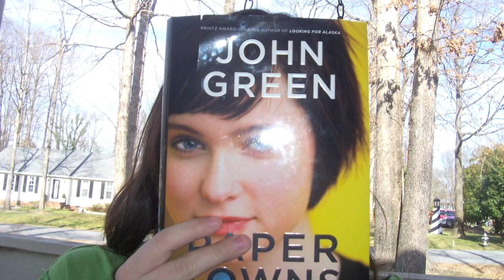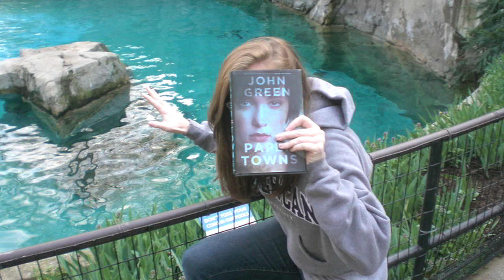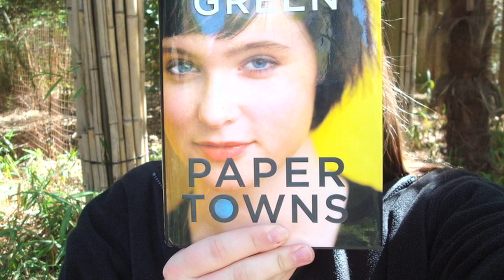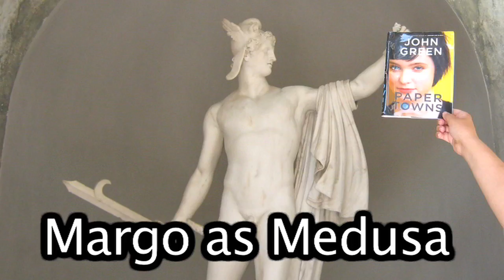Where's Margo! A Nerdfighter Event!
Margo Travels the World!

In which Hank sings a song that Nerdfighters helped him write and shows a video that Nerdfighters helped him make. All because of a book John Green wrote.